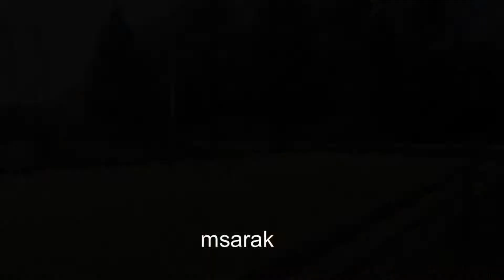výcvik poslušnosti psa